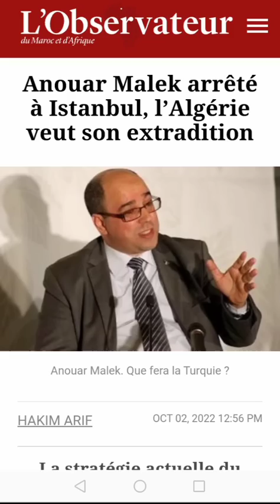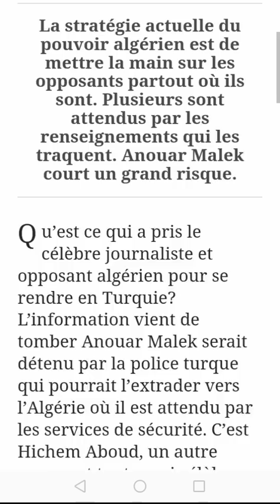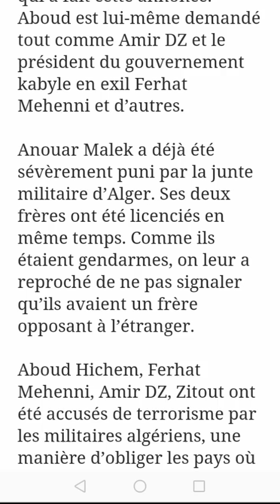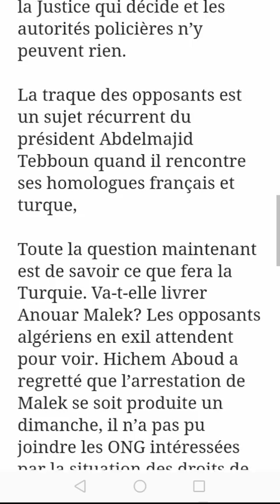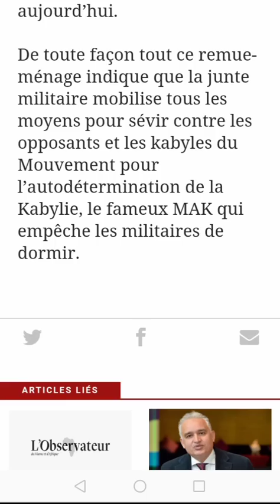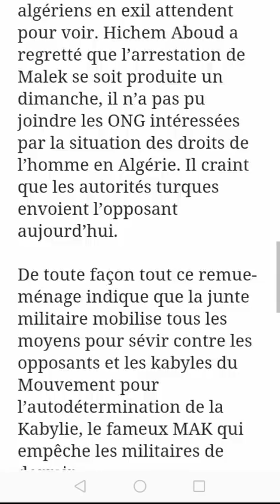Algérie : anouar Malek arrêté en Turquie, vers l'extradition inchallah